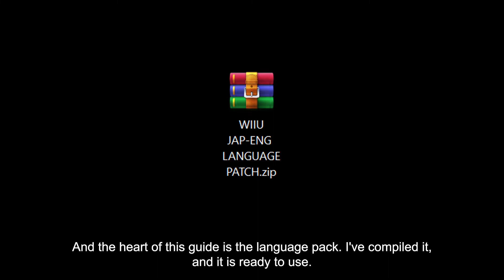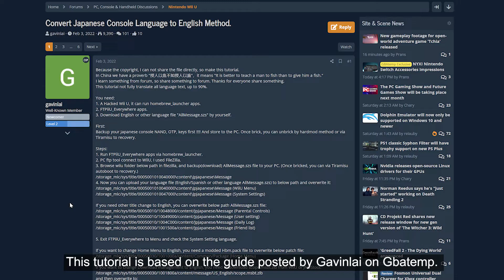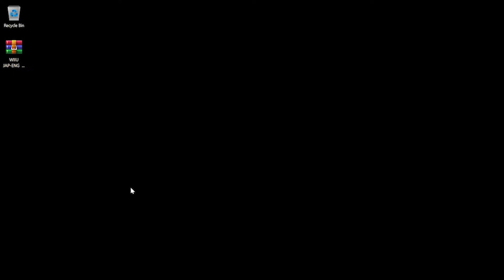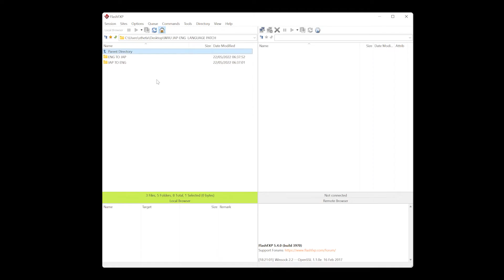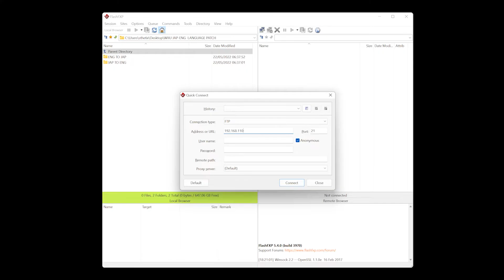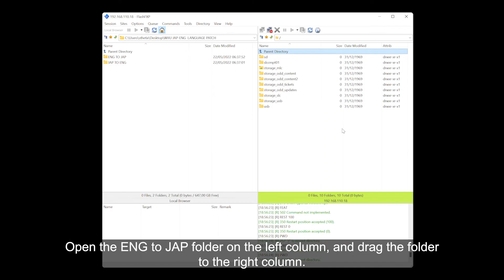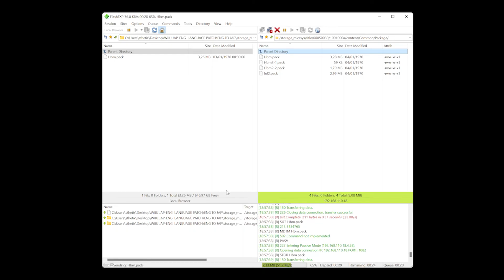ALTERING THE JAPANESE WII U LANGUAGE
This is how you change the Japanese Wii U language
LINK

CREDIT